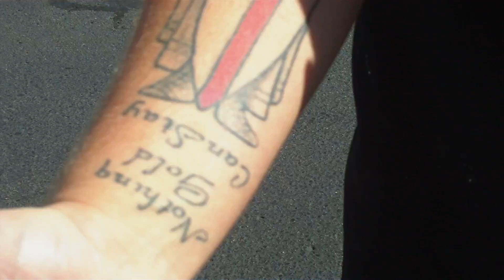a guys tatoo at the papa murphys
this guy let me video his tatoo. nice tatoos